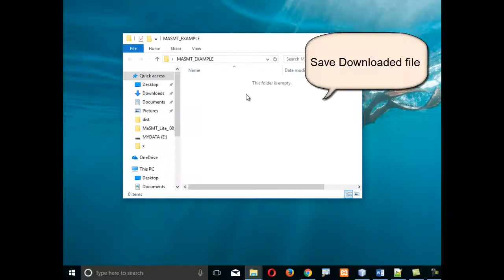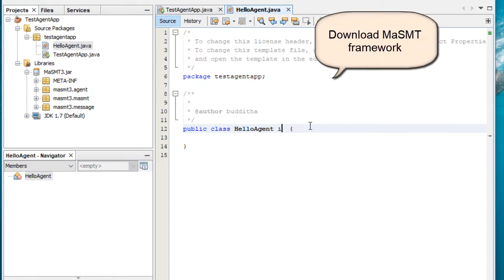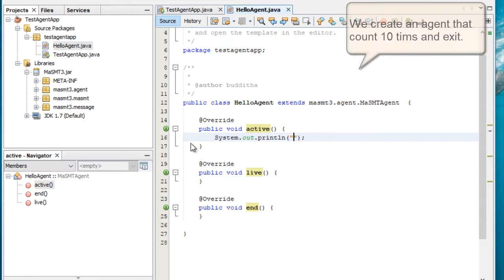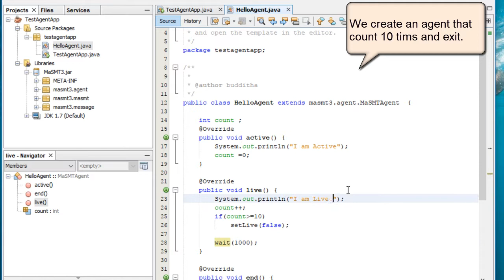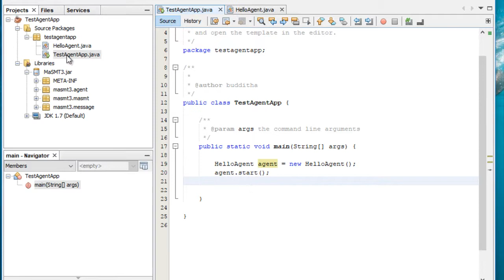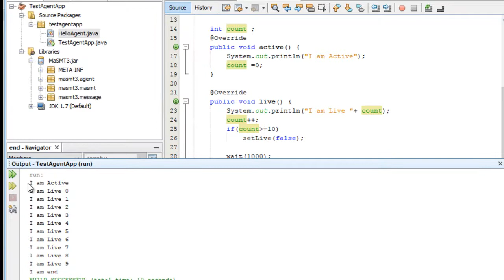Create a simple agent using MaSMT3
This video gives a demonstration on how to create a simple agent using MaSMT